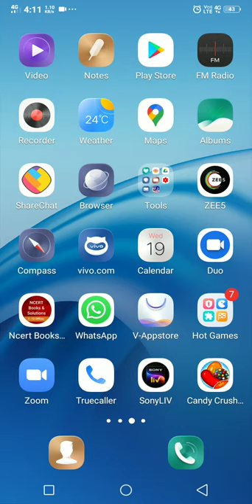HOW TO COOL DOWN YOUR PHONE